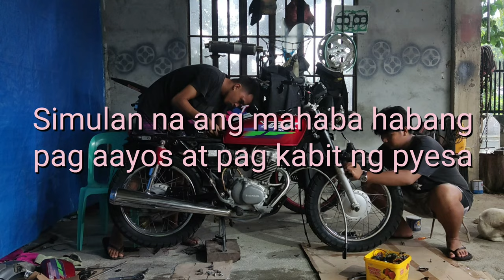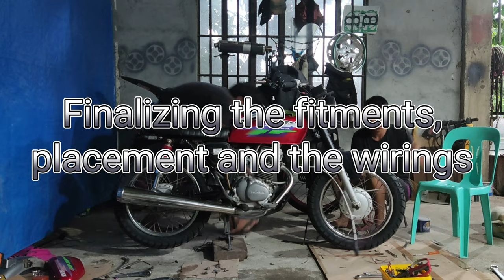5000 Pesos Budget | Scrambler Build | Honda TMX 155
Parts & Accessories Price Breakdown

588 Classic Seat
180 Round Bar Side Mirror
276 Front Fender
413 Headlight+ Tailight
220 Signal Light
391 Visor
409 Rear Fender
1994 Tires
399 Fat Bar with Riser

= 4870 Pesos Grand Total of Accessories
+ Additional Paint

Pa follow din po ako sa Tiktok! ARTon2Wheels